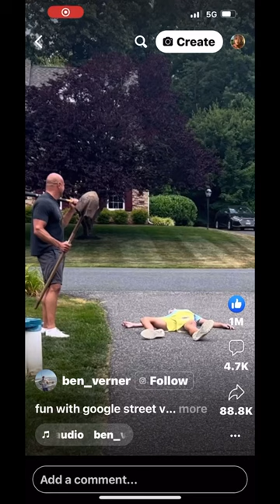I'm Jumping On This After I Get My Dream Home!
Are you stuck trying to figure out your next health steps? Me too!